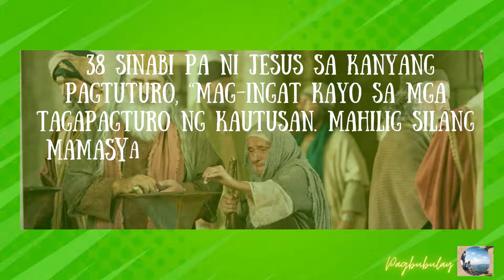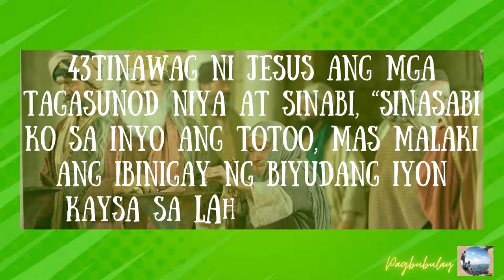Ebanghelyo Mark 12:38-44 | Tagalog | Ang Biblia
Ebanghelyo Mark 12:38-44 | Tagalog